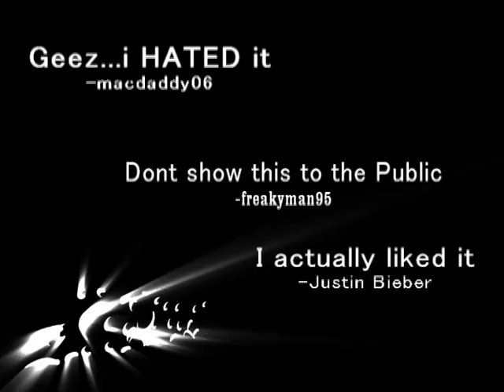When A Stranger Calls Trailer | CupofJoeProduction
*Can you spot the Snapple?*
When 6 (i thought it was 7) guys are home. some one wants to pay them a visit. and it isnt the pizza delivery guy!